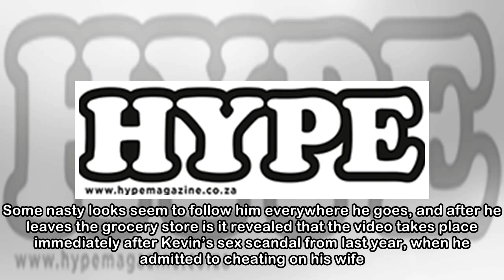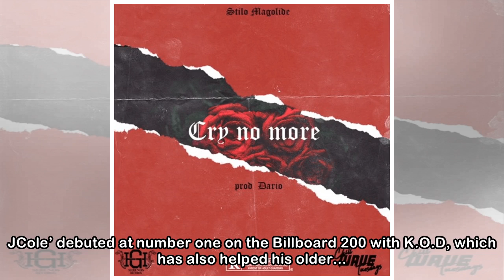J. Cole Hits Up Kevin Hart To Star In New ‘Kevin’s Heart’ Video [Watch]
Published on 25th April 2018 J. Cole has just released yet another video from the album, for ‘Kevin’s Heart’ and gets Kevin Hart to star in the visuals. The song’s title is a play on stand-up comedian...